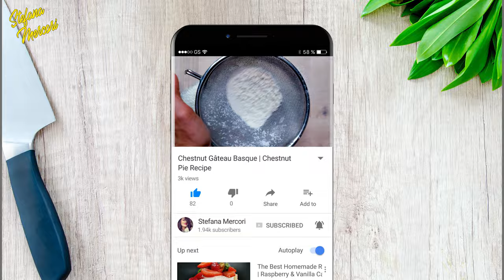Chestnut Gâteau Basque | Chestnut Pie Recipe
During autumn I crave for chestnuts and my favorite type of desserts are pies or anything with some dough/shortcrust. Especially if that dough has a ton of butter. So, shortcrust with a lot of quality butter and roasted chestnuts cream. All I’m saying! Enjoy!

*yields 8”/20cm tart

● Shortcrust

320g pastry flour
salt
4g baking powder
150g granulated sugar
100g brown sugar
250g butter
2 medium eggs (100g)

● Chestnut Filling

250g milk
50g granulated sugar
2-3 egg yolks (45g)
23g cornstarch
280g chestnut paste

● Assembly

egg wash (1 egg + 1 egg yolk)
100g candied chestnuts

I bake you!